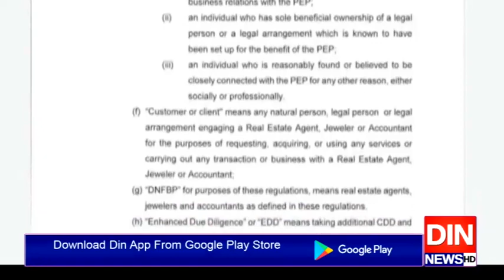ایف اےٹی ایف کی ایک اورکڑی شرط پرعملدرآمد